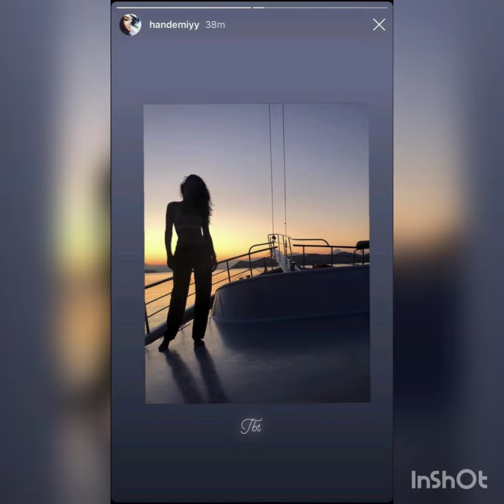HANDE ERCEL'S POST FROM ROMANTIC EVENING WITH HAKAN SABANCI